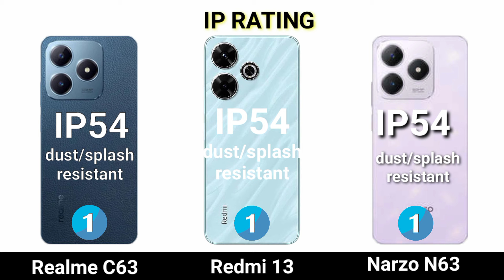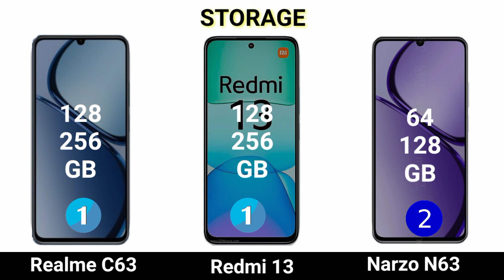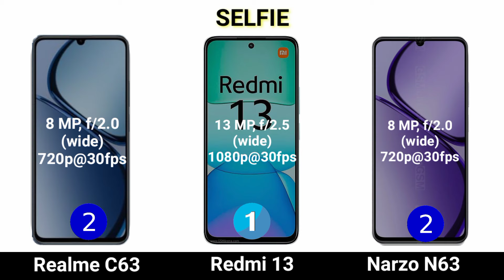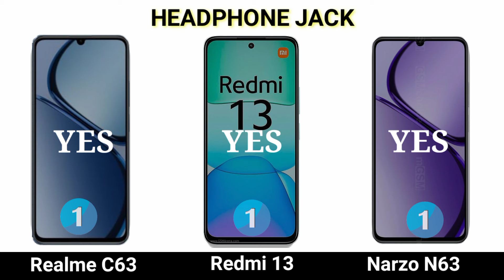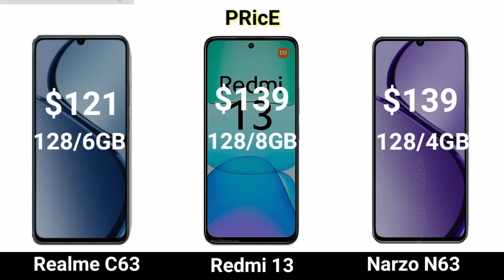Realme C63 Vs Redmi 13 Vs Realme Narzo N63